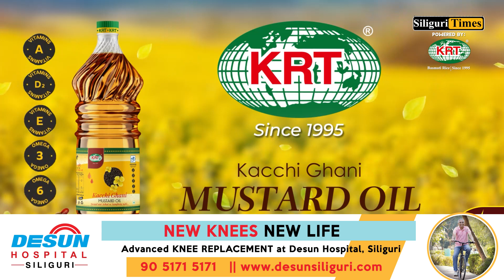Sikkim flash flood updates: Missing army jawan rescued after four days, undergoing treatment (Hindi)